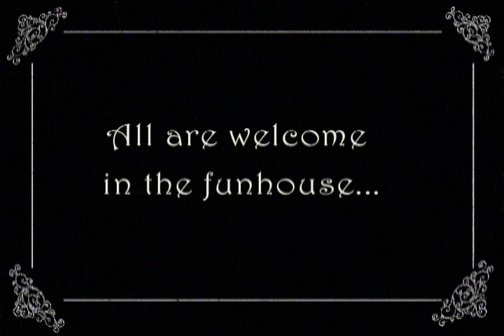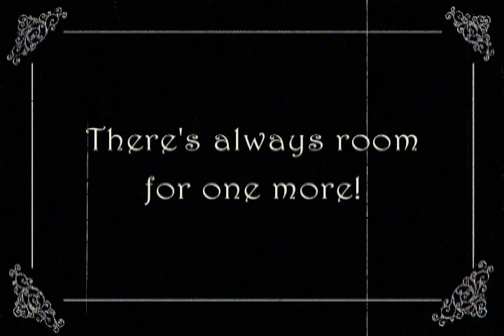Caravan Of Thieves Teaser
The carnival is in full swing as Caravan of Thieves bring their blend of gypsy folk music to the Fairfield Theatre.